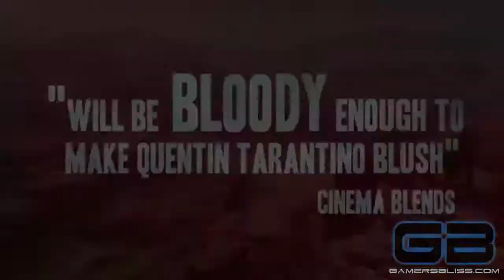Call of Juarez: Gunslinger - Launch Trailer